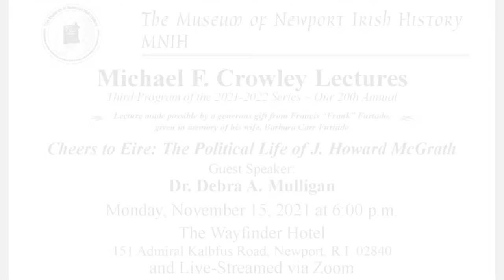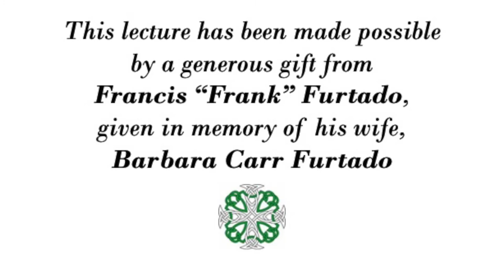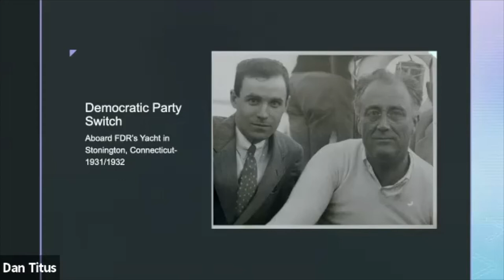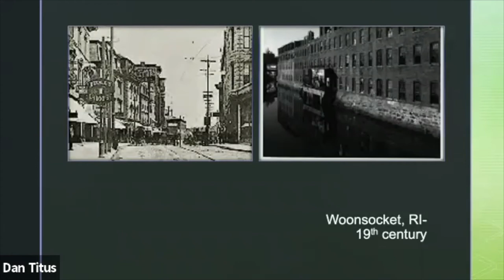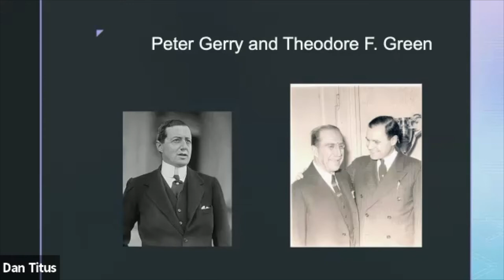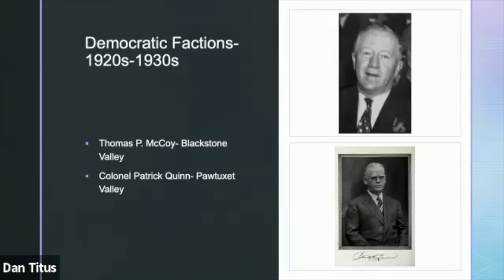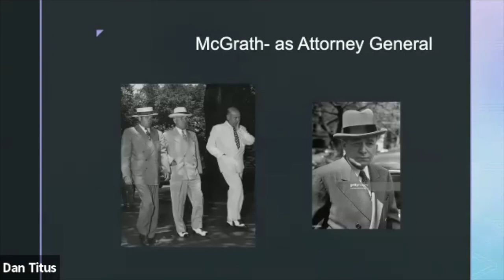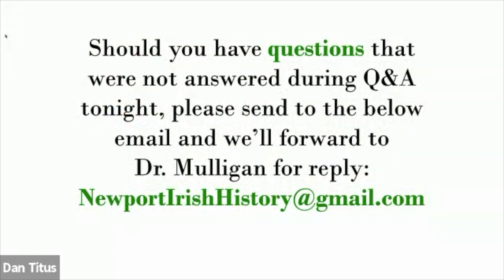2021 11 15 Cheers to Eire The Political Life of J Howard McGrath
The life of J. Howard McGrath (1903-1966), one of the most pivotal figures in twentieth century Rhode Island history, was predicated on the influx of Irish immigrants to Rhode Island. James Howard McGrath, like many children of immigrants, faced an ever-changing and often confusing America. As a rising young neophyte, following the path laid out for him by his father, Irish immigrant, James J. McGrath, and his political mentor, Theodore Francis Green, he climbed the ladder of success and eventually emerged as the state’s governor. After ably guided his constituency through the dark days of the Second World War, he earned national recognition as Democratic National Chairman, wielding his power and influence by balancing competing interests during the contentious 1948 political campaign. Facing mounting challenges from Democrat and Republican alike, McGrath held these forces at bay to secure a win for President Harry Truman that November.
Following Truman’s victory, McGrath could have easily written his own ticket to further political success—but his career was cut short in 1952 when he was forced to resign as Attorney General amid a cloud of scandal. McGrath again turned to his Irish Catholic ancestry for solace during this period of great personal turmoil.

DEBRA A. MULLIGAN is a Professor of History at Roger Williams University, where she teaches a variety of courses including American, East Asian, and European history. A native of Rhode Island, Dr. Mulligan received her M.A. and Ph.D. in History from Providence College. The author of numerous books, journal articles and podcasts, her latest book is Democratic Repairman: The Political Life of James Howard McGrath (McFarland Press, 2019). She currently serves on the Board of Directors of the Rhode Island Heritage Hall of Fame and is a frequent community lecturer. We welcome Dr. Mulligan to this, her first presentation for the Museum of Newport Irish History.